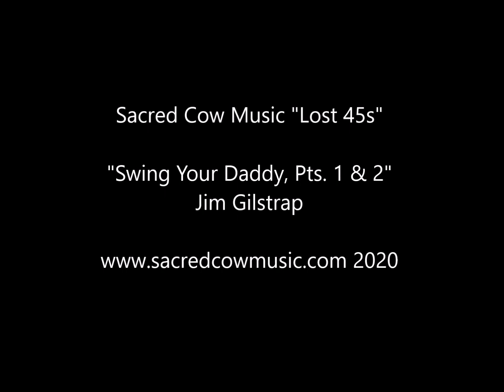Swing Your Daddy Jim Gilstrap